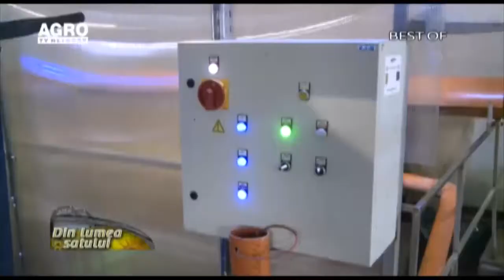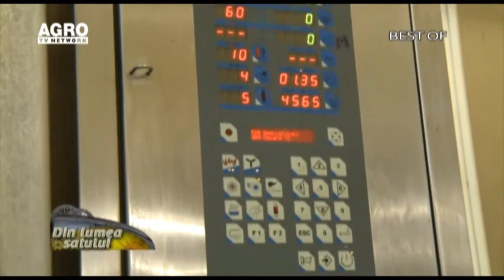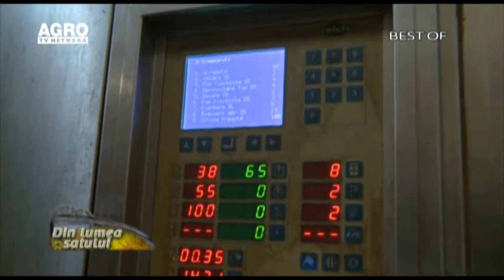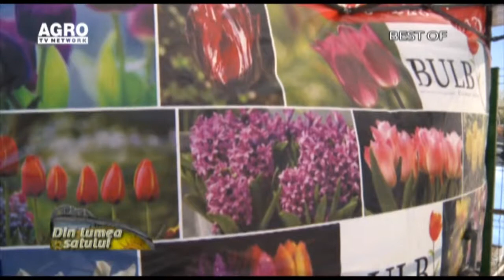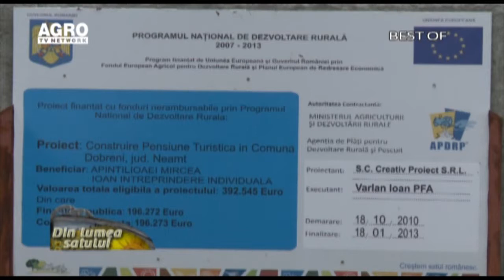Din lumea satului 04 01 2015